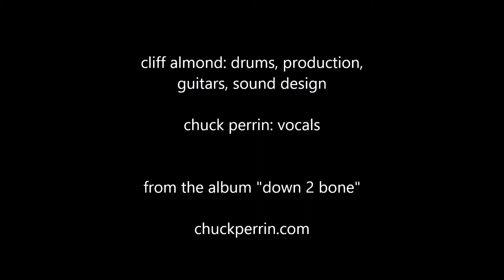the glass off - chuck perrin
For everyone who has ever traded in a big portion of their life to work for a corporation, only to be unceremoniously downsized or laid off.

Cliff Almond: drums, guitars, sound design, production
Chuck Perrin: vocals

they lied to me
all those insistent mornings
& pushy afternoons
lulled me into thinking
it would always be this way

I got caught up in
a mindless gush of current
& could not see that
e v e n t u a l l y
the flow would
discharge me
into this slimy stagnant pool

sunk to my knees
I've been deceived
& left alone
to decay

words & music by chuck perrin